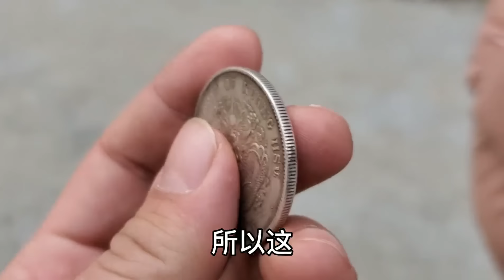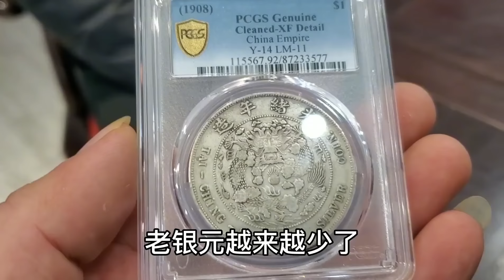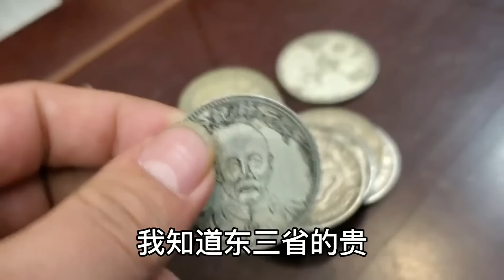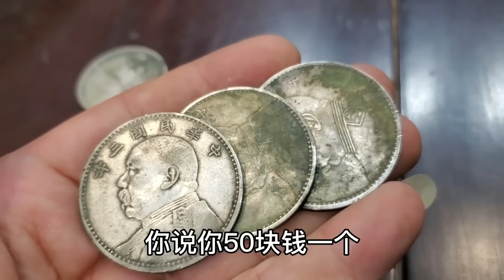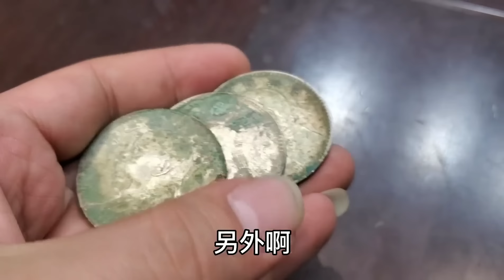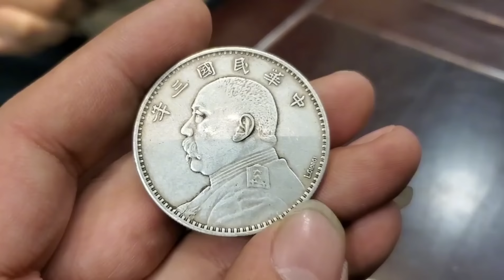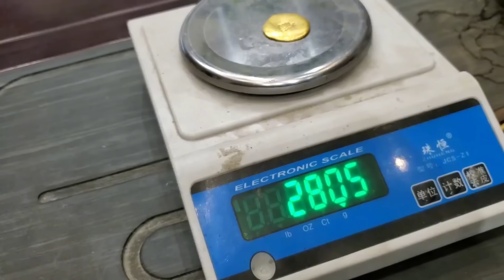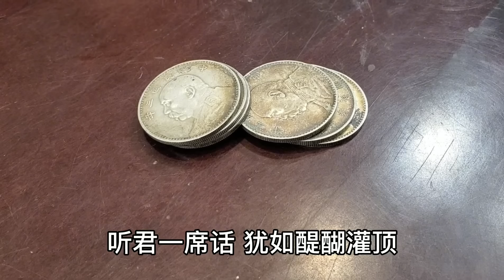爷爷祖传银元鉴定！小伙撒谎骗人被识破，看看是什么情况？【小闫打铁镯】